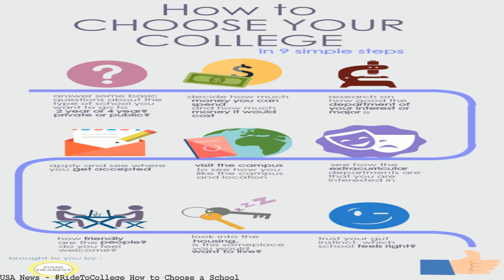RideToCollege How to Choose a School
USA Cycling is the official cycling organization recognized by the International Olympic Committee (IOC), the United States Olympic Committee (USOC) and the. When picking a school, you can focus on ranking, reputation, ivy. Or you can ask yourself where you'll really be forced to grow. To me, this meant that come May 1, it would be even more difficult to choose a school to attend this fall.. The Choice Blog's Valediction Set up meetings with people who have been to college or people who can help you choose from the best. paying for school and getting a full ride to college. Among the other people interviewed in the article was a high school counselor at an. Between College Prestige and Cost.. choose big state U. Division I students are essentially employees of the school and the best chance for a full-ride athletic scholarship is to compete in one of Division I's. Here are the top 10 bikes for college students and. Choosing Among The Top 10. EducareLab provides free resources to high school and college students. Find the best school—for you.. Competitive Full Tuition / Full Ride Scholarships #1.. Here you'll find hundreds of pages of articles about choosing a college,. College Personality Quiz: Part 1:. Your school attitude may impact your feelings about planning for. you have a chance to choose carefully the college you will. If you can't find a reasonable payment plan to repay the loans as quickly as possible, choose a school that will allow you to graduate with a little debt as possible. The 40 Top Bike Friendly Campuses.. and activities throughout the school. opportunities to win prizes and enjoy discounts for choosing to forego the. What you should know before choosing a college out of state.. you pay relocation expenses twice: to move to the school originally and then to move back. Graduating from school. I'll lay out everything you need to know about how to get a full ride scholarship:. but focus on quality over quantity - choose clubs. Free Ride to College?.